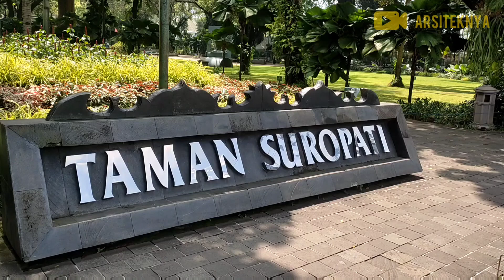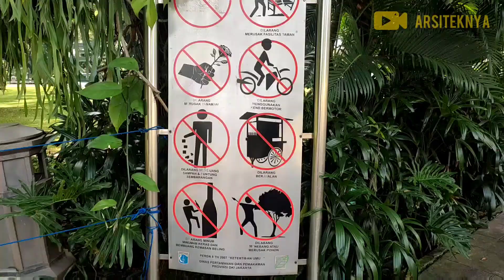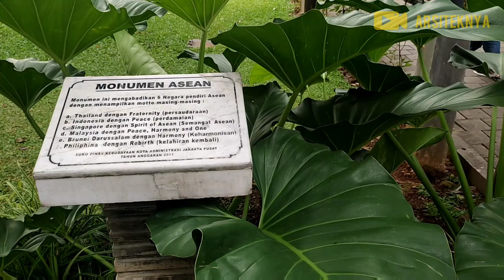Taman Suropati Menteng Jakarta Pusat yang asri dan rindang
Taman Suropati adalah nama sebuah taman di Jakarta. Taman Suropati juga disebut sebagai titik nol Republik Indonesia, dan menjadi taman yang rindang dan sejak beberapa tahun yang lalu dihiasi dengan patung-patung karya pematung dari negara-negara pendiri Perhimpunan Bangsa-bangsa Asia Tenggara.